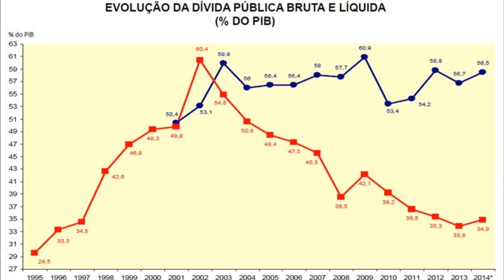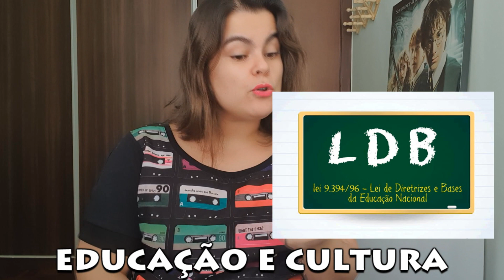É PROIBIDO FUMAR! | Governo FHC 2º mandato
** Baixe aqui os planners diário, semanal e o método pomodoro GRATUITAMENTE! **

Chegou a hora do segundo mandato do Fernando Henrique Cardoso, o FHC.
Depois da aprovação da emenda da reeleição, FHC consegue se reeleger, novamente, no primeiro turno. Dessa vez, vamos entender como foi o segundo mandato desse presidente, incluindo o apagão e outros escândalos.